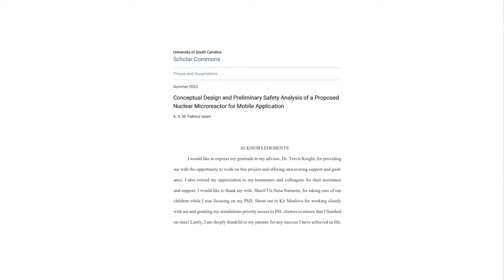My PhD Commencement l One of life's most memorable days!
Graduated in the summer of 2023 (missed the spring semester by a hairline!) and attended the Fall 2023 commencement ceremony on December 18, 2023.